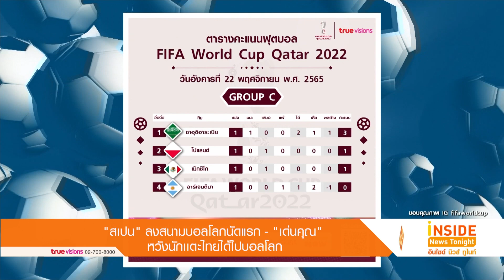“สเปน” ลงสนามนัดแรก – “เด่นคุณ” หวังนักเตะไทยได้ไปบอลโลก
ศึกฟุตบอลโลกที่กำลังเข้มข้นอยู่ในขณะนี้ แฟนบอลอังกฤษ คงได้เฮเสียงดังลั่น กับการลงสนามนัดแรกที่ชนะถล่มทลายจนขึ้นมาเป็นผู้นำกลุ่ม B
ตรงข้ามกับแฟนบอลอาร์เจนตินา ที่พลิกล็อคแพ้ไปแบบไม่น่าเชื่อในนัดแรกจนกลายเป็นทีมท้ายตารางของกลุ่ม  C
วันนี้คู่ดึก คือทีมดังที่มีแฟนบอลมากมายอย่าง “ทีมชาติสเปน” ก็จะลงเตะนัดแรกกับ “ทีมชาติคอสตาริกา” เวลา  23.00 น. ตามลำดับ
ด้านนักแสดงหนุ่มอย่าง "อ้วน เด่นคุณ" แฟนกีฬาทีมชาติไทยตัวยง ที่ถึงแม้ว่าทีมบอลไทยอาจจะไม่เคยได้ไปลุยศึกชิงถ้วยฟุตบอลโลก แต่ "อ้วน
เด่นคุณ" ก็อยากให้นักกีฬาไทยได้แรงบันดาลในจากการแข่งขันบอลโลกในครั้งนี้ เพื่อเป็นกำลังใจในการฝึกฝน เป็นแบบอย่าง  และหวังว่าในไม่ช้าเรา
จะมีโอกาสได้เห็น ทีมบอลไทยไปบอลโลกสักครั้ง
แฟนฟุตบอลห้ามพลาด ดูบอลโลก สดครบทุกแมตช์ พากย์สดทุกคู่ ที่ทรูวิชั่นส์  ทางช่อง TrueSport 2 หมายเลข 667 / TrueSports 5 หมายเลข 684
และ True4U ช่อง 24 และในแอปพลิเคชั่น True ID